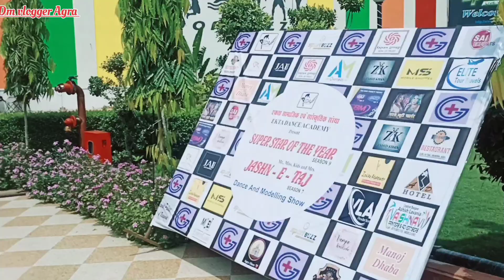Modeling Show Agra| Fashion & Modeling show vlog| Ekta Dance Academy |Super Star of the year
Makeup artist monal
DurgakshimakeoversFb_Durgakshi beauty Parlour